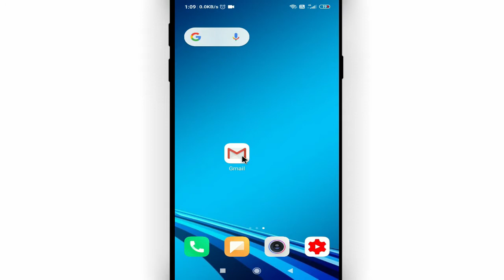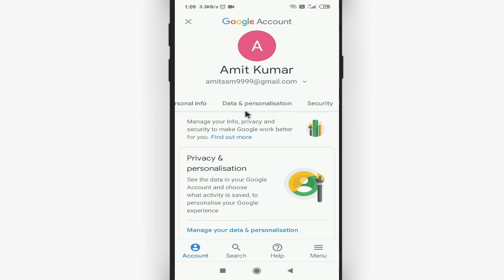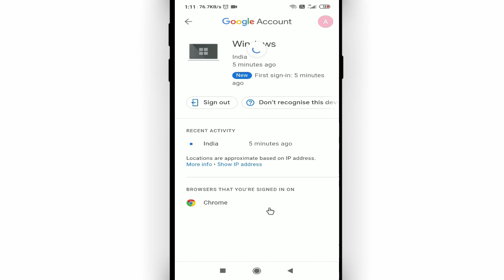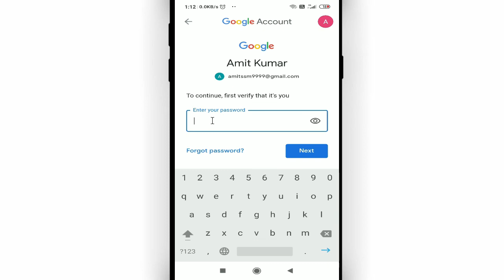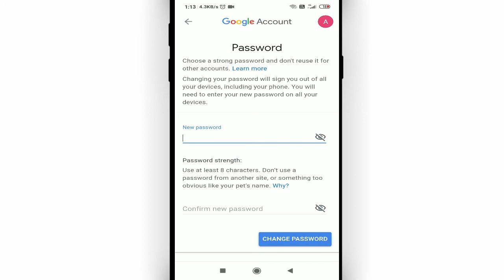Gmail account hack hai ya nahi kaise pata kare || How to check if someone hacked my gmail Cool Soch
Namaskar dosto, swagaat hai aap sabhi ki hamare youtube channel me dosto aaj ke is video me bataunga ki gmail account hack hai ya nahi kaise pata kare. dosto agar apko ye video pasand aye to like kijiye share kijiye apne dosto me whatsapp facebook group me aur sath hi channel ko jarur subscribe kijiyega

In this video I will show that how to track order in amazon app || how to check if someone hacked my gmai

• My Mic:-

• My Laptop:-

Our Quires:-
gmail account hack hai ya nahi kaise pata kare
how to check if someone hacked my gmai
how to check how many devices are logged into gmail
gmail id hack ho jane par kya kare
how to logout gmail from other android devices
how to log out gmail from other devices in hindi
how to know whether my gmail account is hacked or not
google account hack hai ya nahi kaise pata kare
Cool Soch